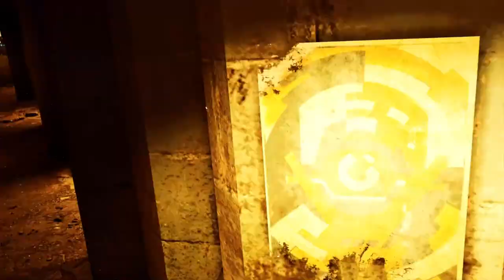OPERATOR: Half-Life Alyx Mod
OPERATOR es uno de los más recientes mods disponibles en el Workshop de Half Life :Alyx. Jugado y grabado con HP Reverb G2.